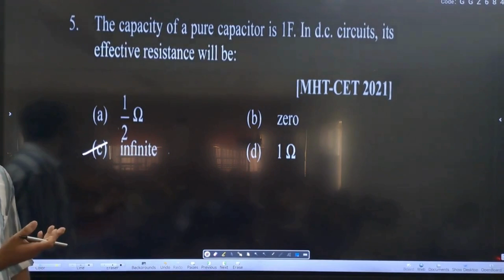The capacity of a pure capacitor is 1F... | Electrostatics | PYQ | MHT-CET 2021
00:00 The capacity of a pure capacitor is 1F. In d.c. circuits, its effective resistance will be:
(a) 1/2 Ω
(b) zero
(d) 1 Ω